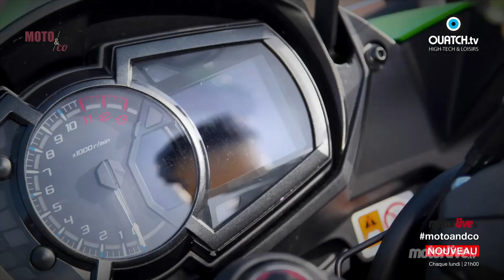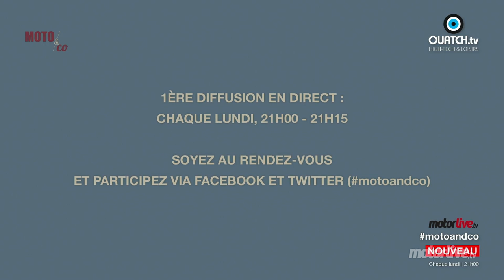MOTO & CO S01E01 - Chaque Lundi 21h, votre nouvelle emission !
MOTO & CO S01E01 - Chaque lundi, à 21h, avec Moto & Co, Eric Philippe, rédacteur en chef de Motorlive.tv, et son équipe de spécialistes donnent rendez-vous aux six millions d’utilisateurs de deux roues motorisées en France et à tous ceux que la moto fait rêver.
Au programme : de la moto et du scooter avec les essais des principales nouveautés, toutes les infos, des invités mais aussi des reportages et des images signées Motorlive.tv, tournées aux quatre coins du monde, et une sélection d’équipements
et accessoires. Moto & Co, c’est aussi une certaine vision du monde du deux roues.